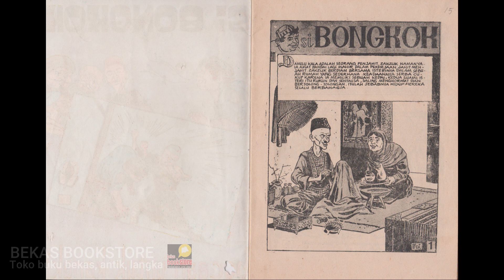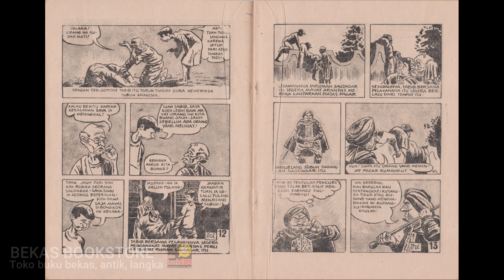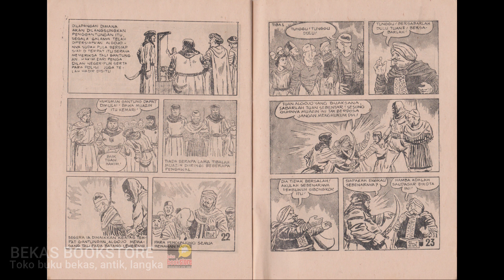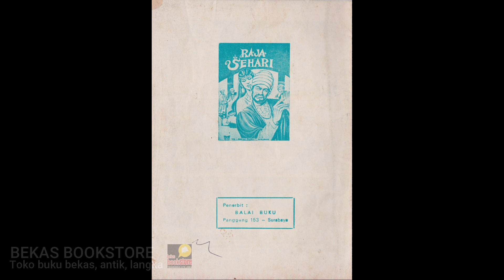Si Bongkok | Komik Indonesia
Menikmati panel demi panel komik Indonesia jadul
Bacaan anak-anak Si Bongkok
Gambar oleh Edi
Penerbit Balai Buku Surabaya

Kembali Ke Masa Lalu Dengan Membaca Buku
Membuka kembali buku lama lembar demi lembar untuk membangkitkan kenangan indah yang membuat kita tersenyum
Untuk mengisi waktu yuk luangkan waktu kita untuk membaca
Toko buku kami akan mengisi rak buku Anda dengan banyak cerita baru untuk dibaca

Bekas Bookstore
Toko buku bekas, antik, langka
Kediri - Indonesia

Temukan kami juga di marketplace: Bukalapak, Tokopedia, Shopee

Semoga kebahagiaan, kesuksesan, dan kesehatan menyertai kita semua